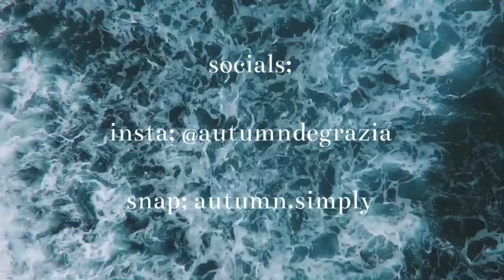favorite songs atm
I would say “watch in 1080p” , but no one watches my videos lmao

i just got bored so edited this. i just wanted to practice editing since i hardly post. alright, peace out chickadees

socials;

insta; @autumndegrazia
snap; autumn.simply